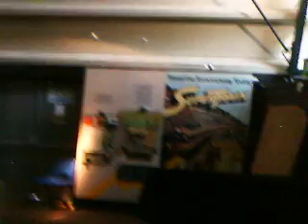Ulster transport museum part 7